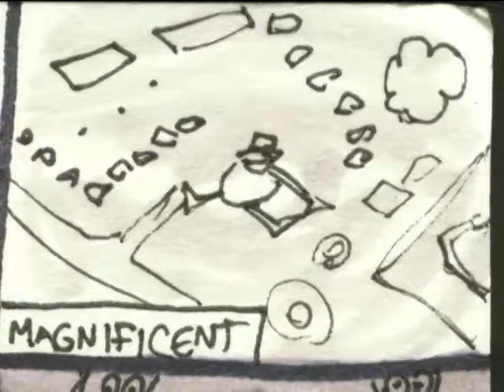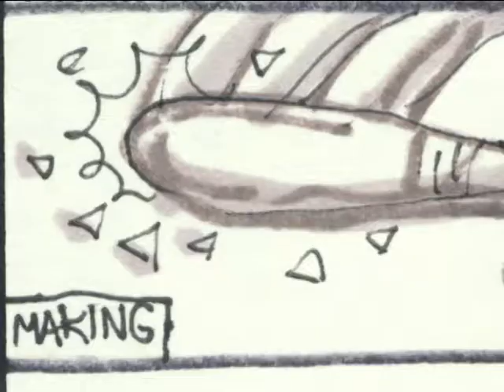The Ancient Garden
A storyboard exercise. 1 picture per word. The poem was inspired by Bonaventure Cemetery (Savannah GA) and Bell's Junkyard (Shepherdstown, WV). The Old Man was inspired by Jimmy Dean, the homeless highway walker of Route 50 in Salem, WV.